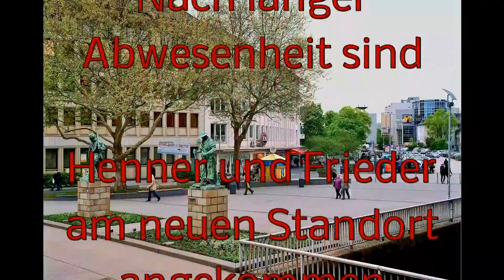Henner und Frieder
Henner und Frieder die beiden Skulturen, die an die Industrie Geschichte des Siegerlandes erinnern, an Erzbergbau und Erzverhüttung. Sie haben wieder einen festen Standort.